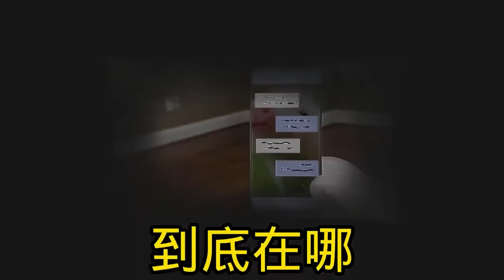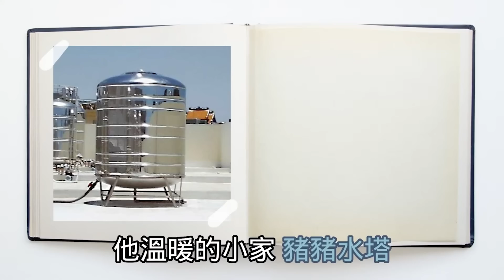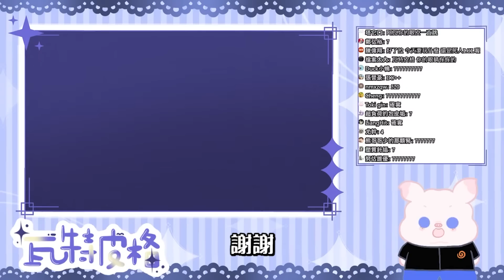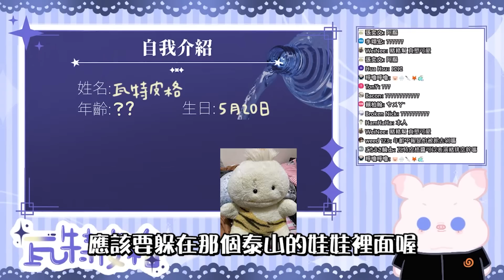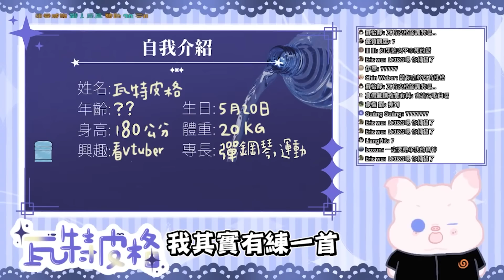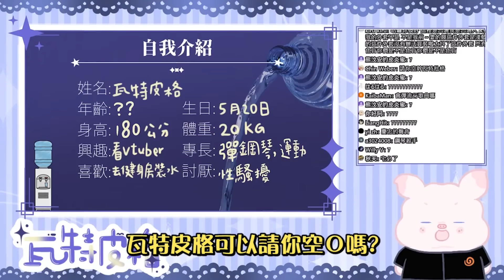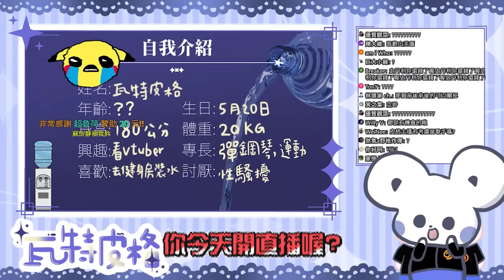【瓦特皮格 精華】初配信就困難重重 拜託大家讓我好好自我介紹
-投稿短片歡迎來信或粉絲團

剪輯：爽啊刺啊